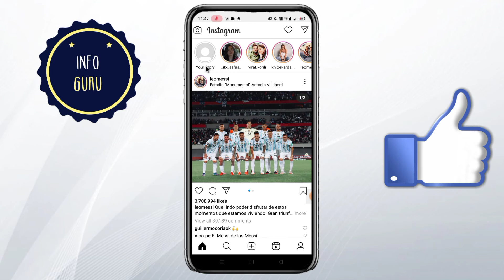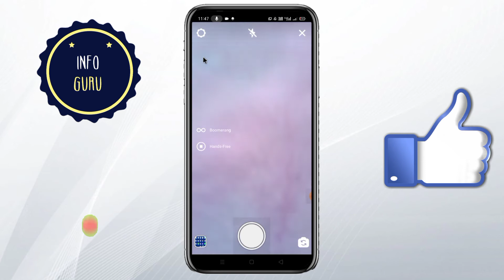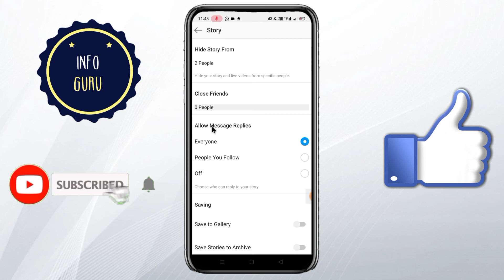Instagram Lite Ki Story Kaise Hide Kare | How To Hide Instagram Lite Story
About :- Dosto aaj ki is video me mai aap ko batane wala hu ki app Instagram lite ki story kaise hide kar sakte hai. To mai ummid karta hu ki aap ko video pasand aayega.

Your query : -